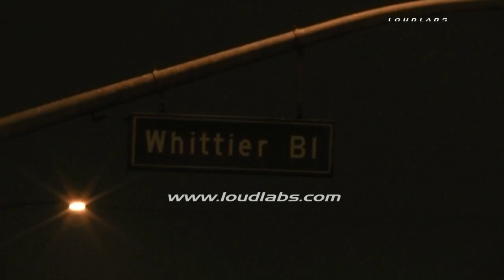PURSUIT: North Hollywood - Montebello RAW FOOTAGE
LOS ANGELES -  LAPD initiated a pursuit in the area of North Hollywood on a stolen vehicle. The pursuit continued south on the 5 freeway, to the 60 freeway East, and then exited at Garfield Ave and continued southbound. The pursuit came to an end peacefully aroundmidnight at the intersection of Whittier Blvd and Garfield Ave with one hispanic male taken into custody. CHP's East LA station also got involved in the pursuit once the vehicle entered the 60 freeway.